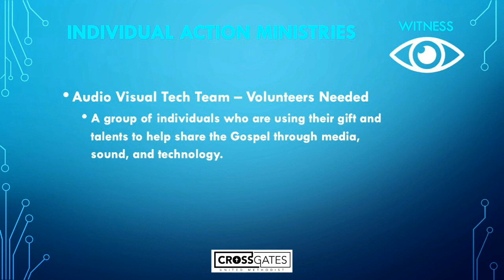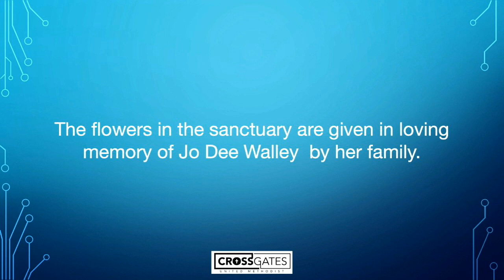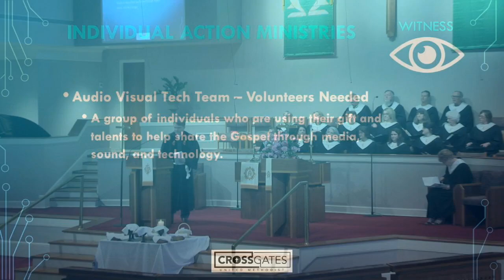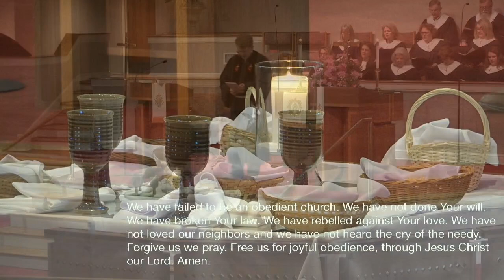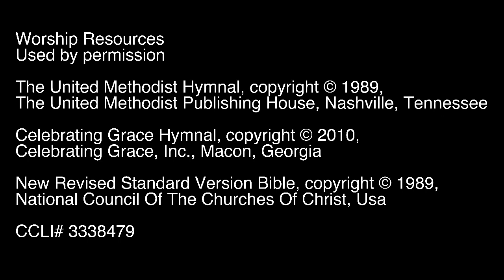February 5th, 2023 Worship Service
Worship Resources
Used by permission
The United Methodist Publishing House, Nashville, Tennessee
Celebrating Grace, Inc., Macon, Georgia
National Council of The Churches of Christ, USA
CCLI# 3338479